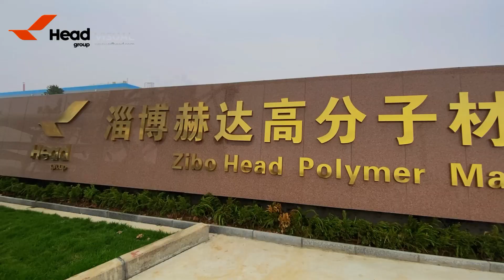Video of Shandong Head